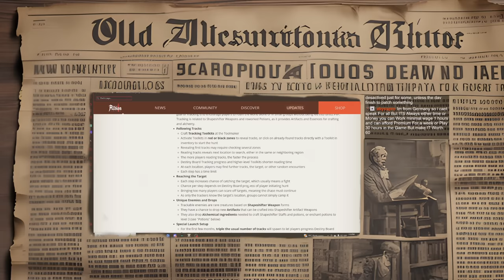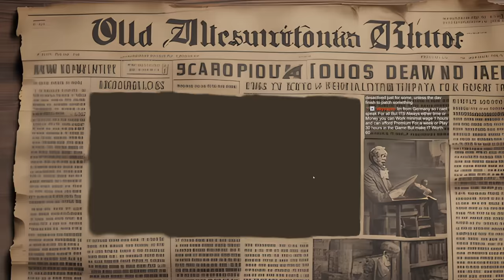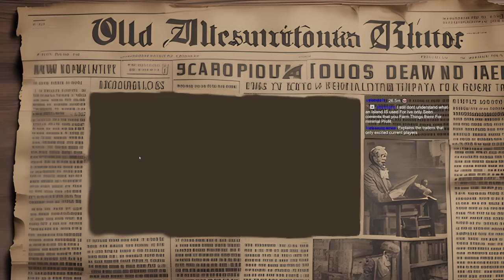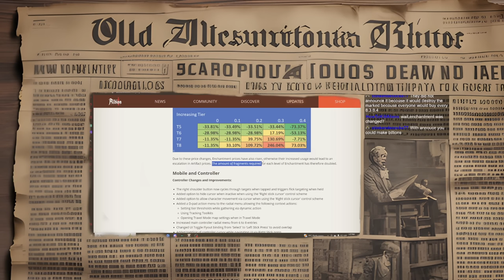Is Albion Online Dying in 2023☠? Did Wild Blood Fail to deliver what was Promised?! - My Thoughts